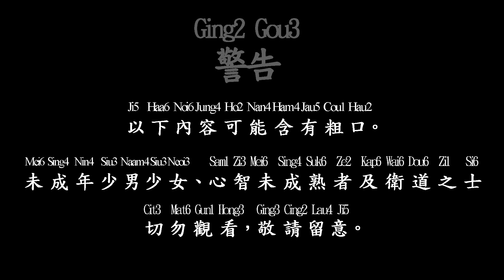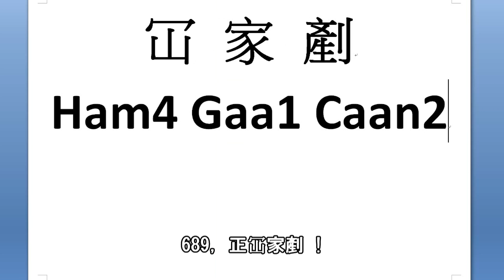Klafmann 特約：廣東話請按一字 Hongkonger Teaches Cantonese【008】